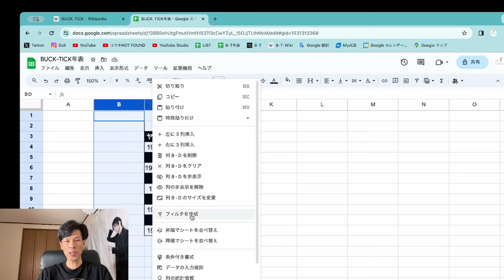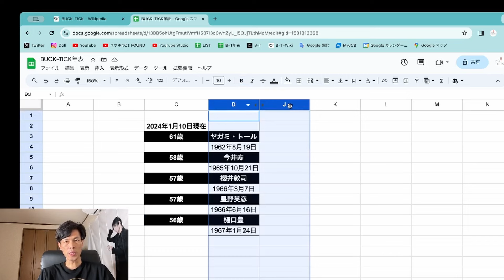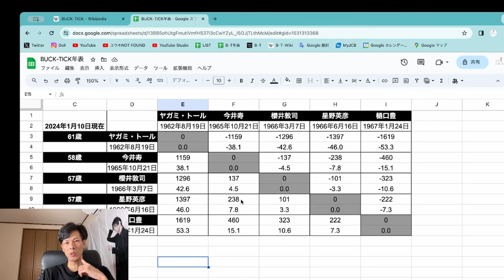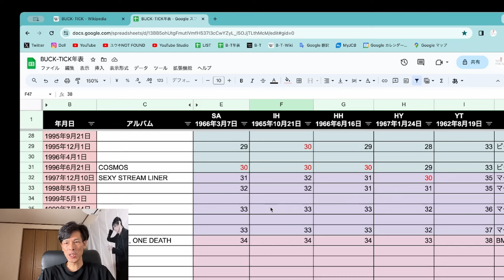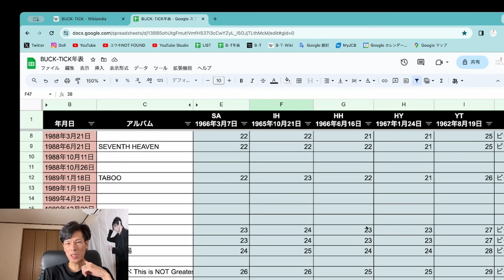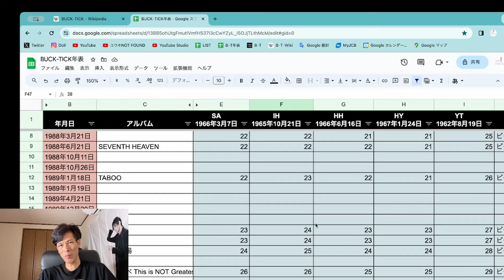BUCK-TICKメンバーの年齢差について語る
BUCK-TICKファンは「ユウキNOT FOUND」で検索！

※コメントへの返信が遅いのはデフォです。
※広告が挿入されることがあるのはこちらの意志ではなく超一流のYouTubeの仕様です。廻る、廻る、世界が廻る…。

好物のチョコレートは常時募集中です。
匿名でも送れますので、よろしければ！
Amazonの「ほしい物リスト」⇒